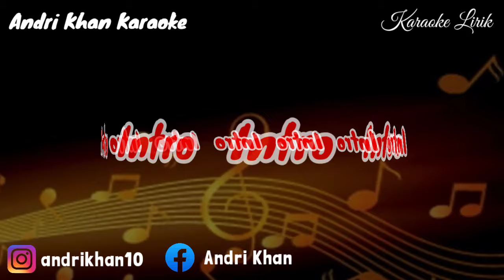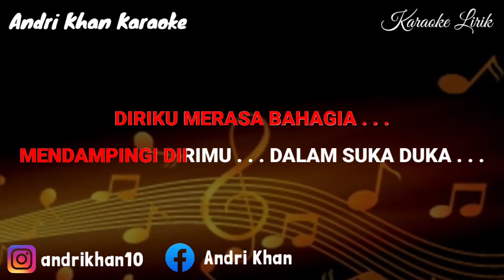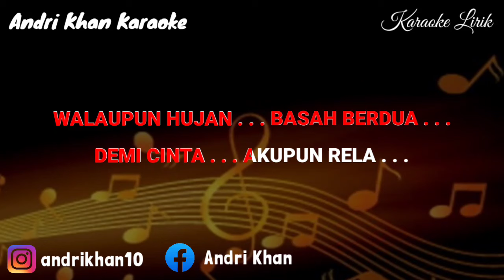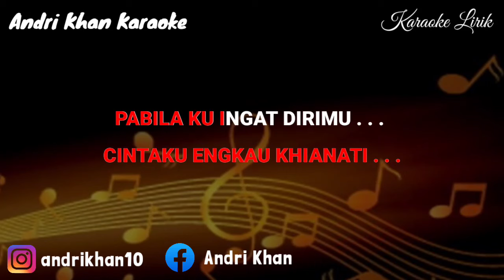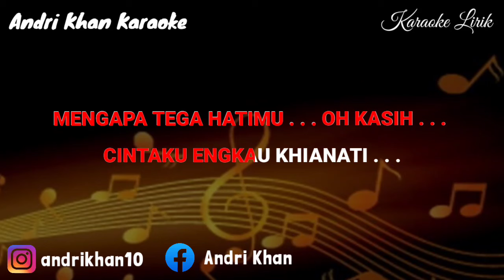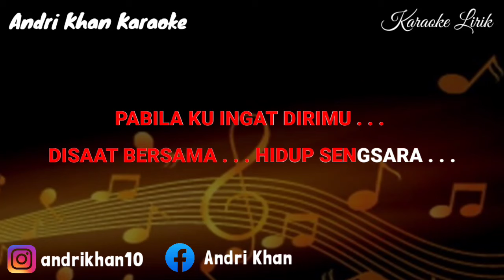KARAOKE LIRIK ~ SEPIRING BERDUA ~ IDA LAILA (NADA COWOK) ~ VERSI ANDRI KHAN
KARAOKE VERSI ANDRI KHAN
TITLE : SEPIRING BERDUA (IDA LAILA)
Cipt : YUDHIHANA
Edit : ASTRID

Wassalamualaikum Wr.Wb